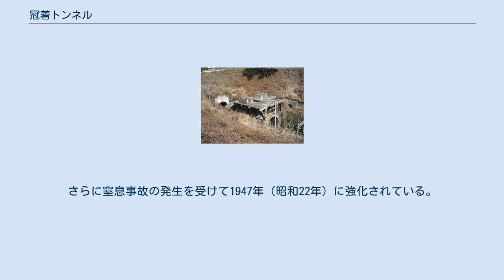冠着トンネル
冠着トンネル 送風設備遺構（2010年3月） 冠着トンネル（かむりきトンネル）は、東日本旅客鉄道（JR東日本）の篠ノ井線姨捨駅 - 冠着駅間にある全長2,656 mの鉄道トンネルである。
長野県千曲市と東筑摩郡筑北村を結んでいる。
休止中の羽尾信号場を含めて考えると、羽尾 - 冠着間に位置している。
 冠着トンネルは、篠ノ井線の建設工事に伴い建設された。
事前の測量には125日を要した。
チェーンによる測量がうまくいかず、険しい山岳地帯での三角測量を実施している。
 1896年（明治29年）12月21日に東口の導坑から着工した。
西口も1897年（明治30年）3月1日に着工した。
さらに縦坑も2箇所設けられている。
動力削岩機やずりだし装置などを用いて施工された。
覆工はレンガを使用している。
1900年（明治33年）11月1日に冠着トンネルを含む篠ノ井 - 西条間が開通した。
 開通した当初は日本で最も長い鉄道トンネルであり、1903年（明治36年）2月1日に中央本線の笹子トンネルが供用を開始するまでその地位を保っていた。
 篠ノ井側から25 ‰の登り勾配をずっと登ってきて、冠着トンネル内はこの勾配が続く片勾配の構造になっている。
冠着トンネル出口側にある冠着駅が篠ノ井線内全体の頂点である標高676 mの位置にある。
冠着トンネル内では曲線もなく、入口から出口まで縦横ともに一直線の構造である。
 蒸気機関車使用時代には、25 ‰勾配の続くトンネルでは機関車の出す煤煙により機関士の窒息などの危険があり、対策が行われた。
大正時代から、列車がトンネルに入った際に入口側に垂れ幕を引いて、列車後方の気圧を低くすることで煙を後方に吸いだす試みが行われていた。
昭和に入ると送風機による強制換気が全国の長大トンネルで行われるようになり、冠着トンネルでは1931年（昭和6年）3月に東口に送風機と垂れ幕が設置された。
さらに窒息事故の発生を受けて1947年（昭和22年）に強化されている。
この送風設備の遺構は今も残っている。